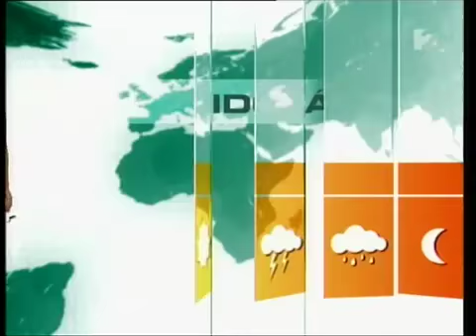Gaal Noemi 1 (08-06-2009)